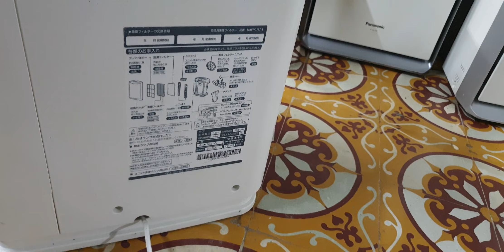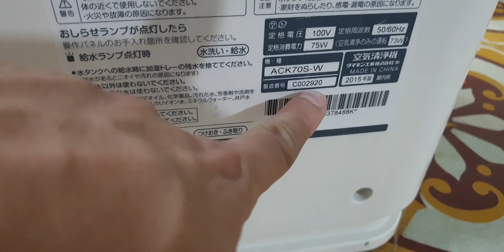#0989897559- Máy lọc không khí daikin mặt nguyệt